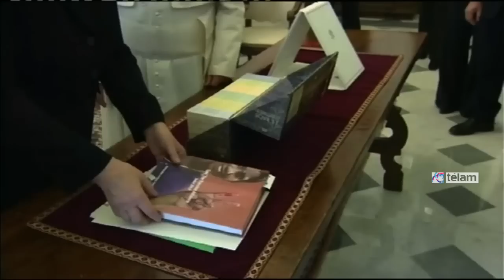El Papa recibió en audiencia privada a Angela Merkel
El papa Francisco recibió en una audiencia privada en el Vaticano a la canciller alemana, Angela Merkel, con quien habló sobre crisis internacionales como la de Ucrania, diálogo interreligioso, la lucha contra la pobreza y la protección del medio ambiente.

El encuentro entre el Papa y la mandataria alemana -hija de un pastor luterano y miembro de la Iglesia evangélica, tuvo lugar en el palacio apostólico durante cuarenta minutos aproximadamente.

Se trata de la segunda audiencia privada de Merkel con el papa Francisco, tras otra que mantuvieron en mayo de 2013. En marzo de ese mismo año la dirigente cristianodemócrata, que pertenece a la Iglesia protestante, también acudió a la misa de investidura del papa.

Asimismo, medios de comunicación europeos informaron que durante el encuentro, que se desarrolló en un clima de cordialidad, la canciller alemana le ofreció al Papa una donación económica destinada a los hijos de refugiados.

Por su parte, Francisco le regaló a la mandataria alemana la medalla de su pontificado, que cuenta con una representación en la parte superior de San Martín.